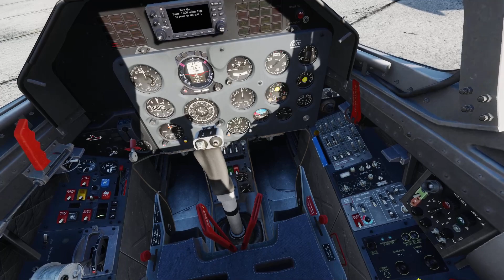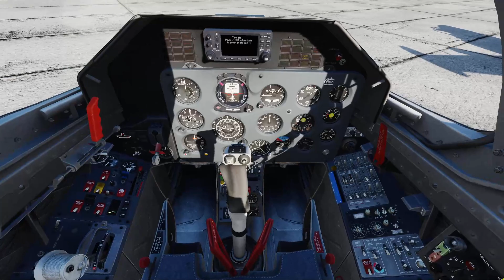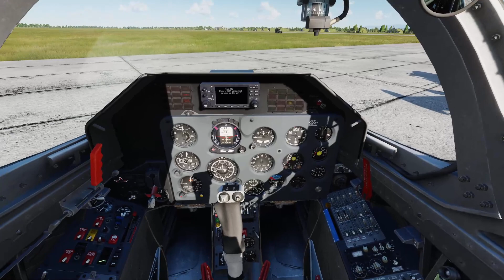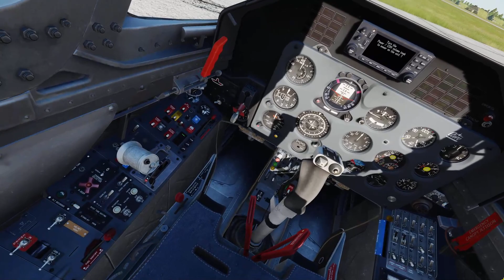2020 06 12 Vulture Practice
Regular warm up plus practice : echelon, vortex, line abreast